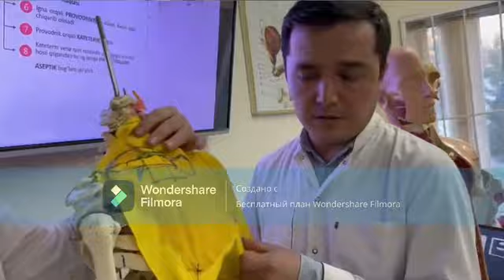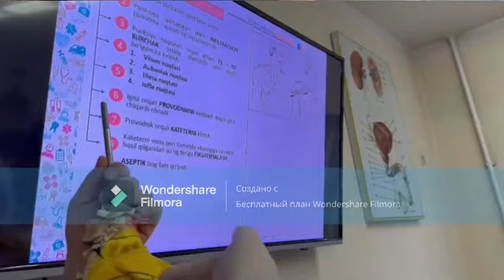O'mrov osti venasini kateterlash texnikasi( Davomi bor...)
Toshkent Tibbiyot Akademiyasi OXTA kafedrasi assistenti Suhrob Ergashev